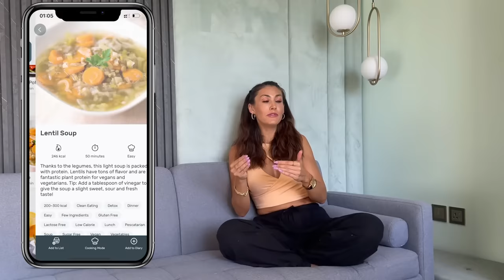6 Month Transformation - Meine Tipps und Empfehlungen für die Traumfigur inklusive Motivation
Seit meiner Transformation habe ich viele Fragen erhalten, die ich in diesem Video gerne beantworten würde.

Zurück zum Anfang: Ich war schon immer ein Fitnessfanatiker. Während meinen Schwangerschaften habe ich bis zu 23kg zugenommen. Aber ich war happy und ich habe mich wohlgefühlt. Plötzlich kam aber der Moment, bei dem ich gemerkt habe, dass ich nicht mehr 100% zufrieden bin.
Also geht es los mit meiner Transformation.

Während meiner Fragen bin ich auf viele Hürden und Herausforderungen gestossen, und habe mich intensiv mit den folgenden Fragen beschäftigt:

● Wie fange ich am besten an?
● Wie ziehe ich das durch?
● Wie behalte ich den Überblick?
● Was darf ich alles essen?
● Hat mein Körper alles, was er braucht?
● In was fühle ich mich wohl?
● Was brauche ich für eine gute Darmgesundheit und Verdauung?

Alle diese Fragen beantworte ich euch in diesem Video. Ich habe das jedoch nicht alleine geschafft:

Ich hatte ein Umfeld an meiner Seite, das mich ständig unterstützt hat. Zudem hatte ich die besten Partner, mit denen ich heute noch zusammenarbeite, die mich gepusht haben. Vielen Dank an dieser
Stelle an Yazio, Gymondo, Whoop, Her One, Ocean’s Apart,Livefresh und Bears With Benefits.

Wie genau mich diese Brands unterstützt haben und wie sie euch auf eurem Weg unterstützen können, erfahrt ihr im Video.❤️

Angebot: Mit meinem Link erhaltet ihr einen Monat gratis auf eine neue Mitgliedschaft
Klicke auf den Link um zum Angebot zu gelangen.

Angebot: Spare 35% auf alles ohne MBW
Code: FIONA35

Angebot: Spare -20% on Top auf alles ohne MBW
Code: FionaBears20

Angebot: Spare 50% auf YAZIO PRO - 12 Months 49,99€ - 24,99€

Angebot: Spare ganze 20% auf das komplette HER ONE Sortiment
Code: FIONA20

Angebot: Spare 15% auf deine frische Saftkur, Foodkur oder die leckeren Bowls!
Code: FIO15

Angebot:  Damit bekommt ihr das Jahresabo für nur 3,90€ pro Monat (nur für Neukund:innen )
Code: fionaherbst23

Ich glaube an euch - wenn ihr ein Ziel habt, werdet ihr dieses auch erreichen!
Falls ihr noch Fragen habt, schreibt sie gerne in die Kommentare.